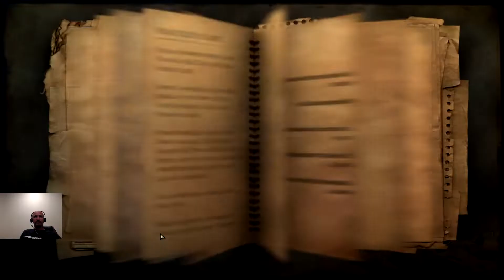Got sent to the gulag | Far Cry 2